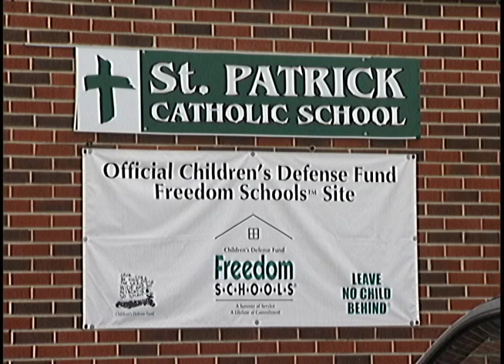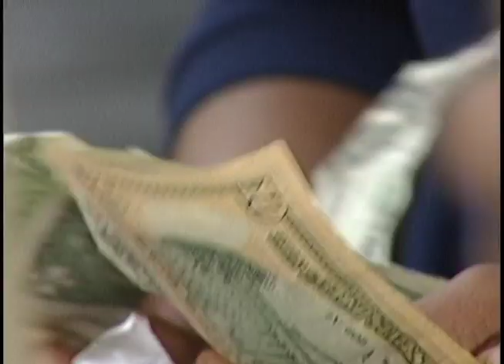Saving St. Pat's